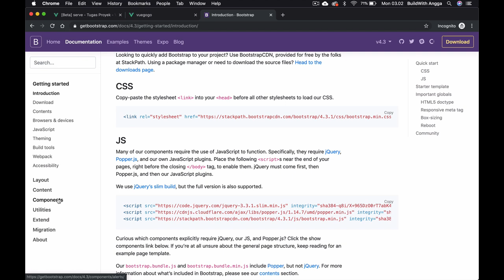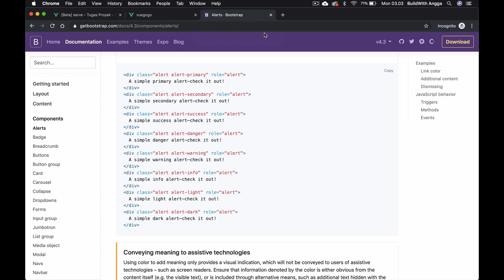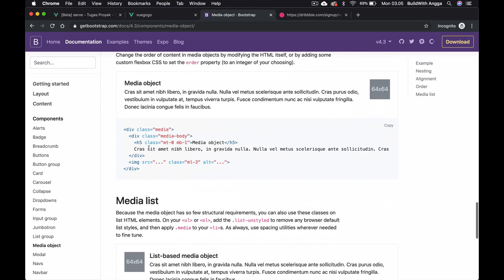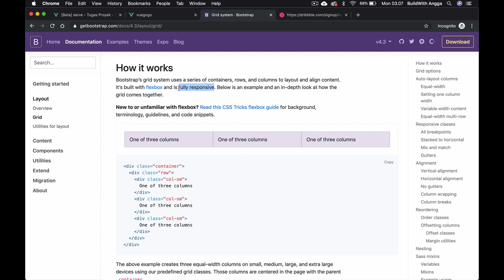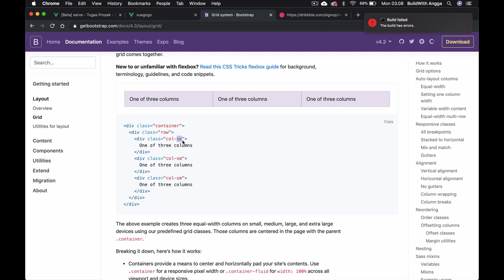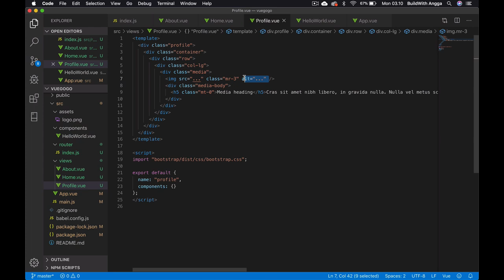Component Bootstrap Media Object — Vue JS Tutorial